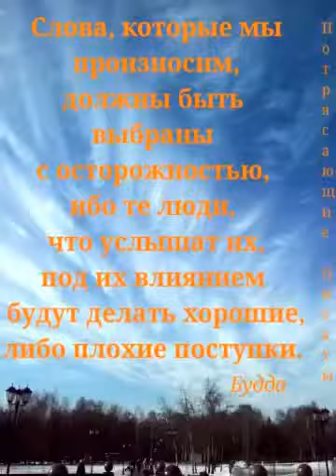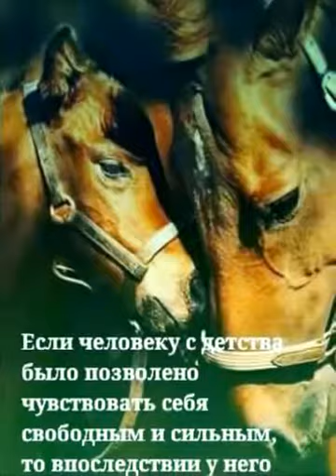"Потрясающие цитаты"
Присоединяйтесь к страничке Потрясающие Цитаты на Фейсбук! Свежие цитаты забытых классиков, новая поэзия, афоризмы. Возьми на память!